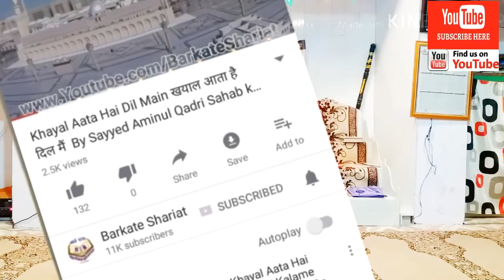हज़रत खिज़र अलैहिस्सलाम का वाक़िअ Hazrat Khizar AlaihisSalam Ka Waqia Part 2 By Maulana Zafar Aabid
हज़रत खिज़र अलैहिस्सलाम का वाक़िअ Hazrat Khizar AlaihisSalam Ka Waqia Part 2 By Maulana Zafar Aabid Imam Bahare Madina Masjid Satana

Founder-Mohsin Noori & Team JazakALLAHu Khaira.